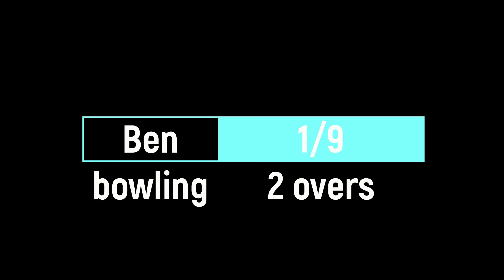Rd 1 Wests Stars v Souths Scorchers - Cricket - 2/2/19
1st game after the Xmas break.
Too much slogging but some good moments.